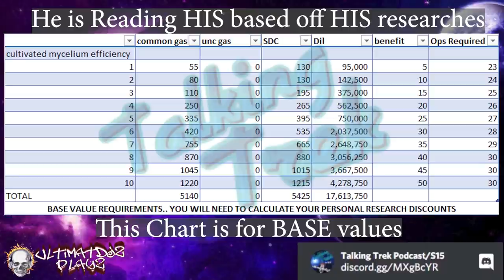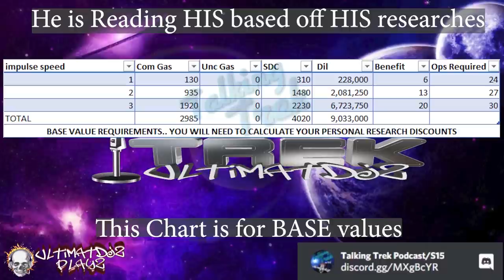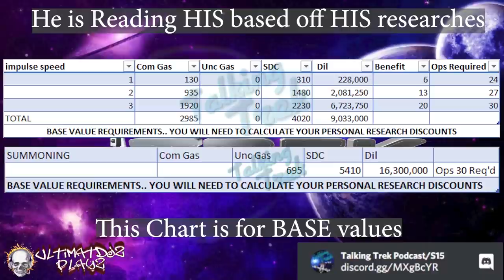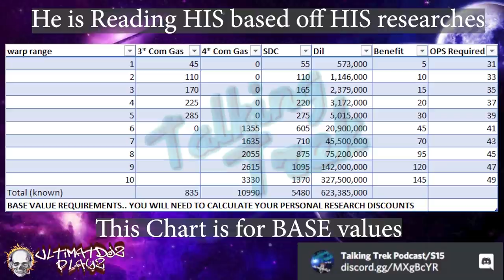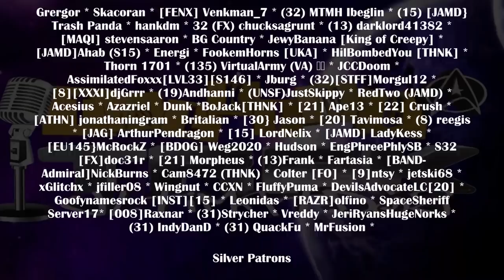October 2020 ArcFall 23 - Discovery Part 2 // Star Trek Fleet Command STFC // UltimatDjz Playz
Buckle up Galaxy! The new maintenance patch is here and what do you need to know about what’s coming? We took an educated guess and threw it all into this video. In this first video in a 2 part series (second one released tomorrow) you’ll get a glimpse of the new officers, new research, and most importantly, the cost of this new arc. Join UltimatDJz as we explore the Discovery’s new functions and how we can path out the new research.